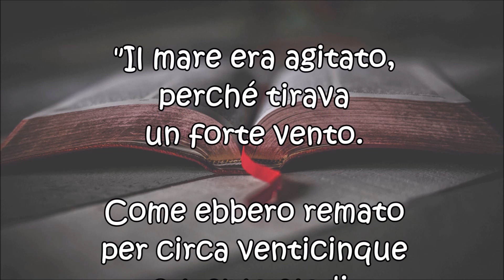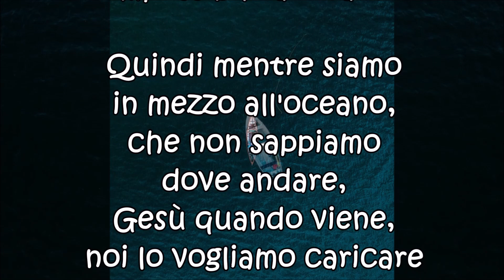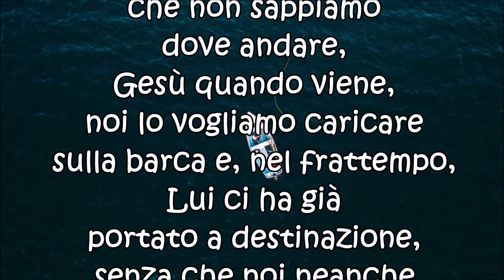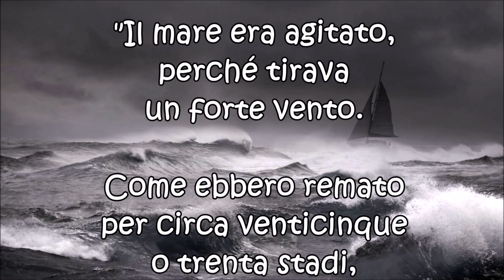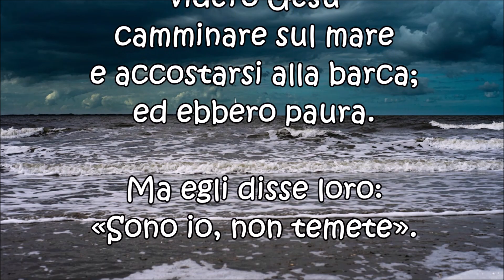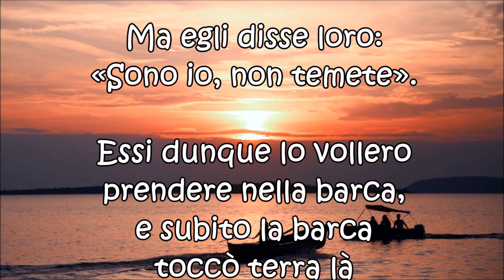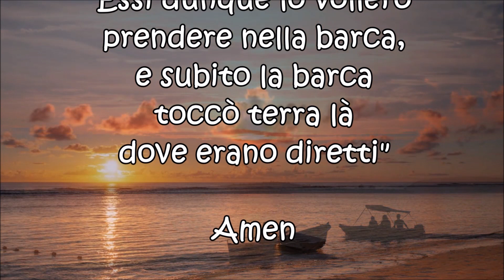COSI' QUAL SONO - Ep. 34: DESTINAZIONE - Una piccola barca - Giovanni 6:18-21 -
- COSI' QUAL SONO - Per conoscere il Dio che mi ama... -
Lyrics: Riflessione "Una piccola barca" (Daniele R. 9.11.22​)
Musical intro and ending: "Così qual sono/Nearer, my God, to Thee" Lowell Mason (1881)
Instrumental cover performed and arranged by: Luca Riccetti (2020)
Video: photos from Pexels
Riferimenti: Giovanni 6:18-21, Matteo 8:23-27, Matteo 14:22-33, Matteo 4:21-22

- Salmo 91:2, 1 Cronache 29:11, Salmo 93:4, Salmo 95:6, 1 Giovanni 2:15 -

GIOV. 6:18-21
18 Il mare era agitato, perché tirava un forte vento.
19 Come ebbero remato per circa venticinque o trenta stadi,
videro Gesù camminare sul mare e accostarsi alla barca; ed ebbero paura.
20 Ma egli disse loro: «Sono io, non temete».
21 Essi dunque lo vollero prendere nella barca,
e subito la barca toccò terra là dove erano diretti.

MATTEO 14:24-33
24 Frattanto la barca, già di molti stadi lontana da terra,
era sbattuta dalle onde, perché il vento era contrario.
25 Ma alla quarta vigilia della notte,
Gesù andò verso di loro, camminando sul mare.
26 E i discepoli, vedendolo camminare sul mare, si turbarono e dissero:
«È un fantasma!» E dalla paura gridarono.
27 Ma subito Gesù parlò loro e disse: «Coraggio, sono io; non abbiate paura!»
28 Pietro gli rispose: «Signore, se sei tu, comandami di venire da te sull'acqua».
29 Egli disse: «Vieni!» E Pietro, sceso dalla barca, camminò sull'acqua e andò verso Gesù.
30 Ma, vedendo il vento, ebbe paura e, cominciando ad affondare,
gridò: «Signore, salvami!»
31 Subito Gesù, stesa la mano, lo afferrò e gli disse:
«Uomo di poca fede, perché hai dubitato?»
32 E, quando furono saliti sulla barca, il vento si calmò.
33 Allora quelli che erano nella barca lo adorarono,
dicendo: «Veramente tu sei Figlio di Dio!»

RIFLESSIONE - "UNA PICCOLA BARCA":

Noi siamo come una barchetta, piccola piccola, di pescatori,
dentro l'Oceano Pacifico (che è l'oceano più grande del mondo),
che siamo in mezzo all'Oceano Pacifico
e siamo partiti da una riva dell'Oceano Pacifico
e dobbiamo arrivare dall'altra opposta
(che sarebbe quella dall'altra parte dell'Oceano Pacifico).
Ma con una piccola barchetta è impossibile arrivarci...

Quindi mentre siamo in mezzo all'oceano, che non sappiamo dove andare,
Gesù quando viene, noi lo vogliamo caricare sulla barca e,
nel frattempo, Lui ci ha già portato a destinazione,
senza che noi neanche ci accorgiamo.

Quindi riflettevo sul versetto 21, che il 21 dice:
"Essi dunque lo vollero prendere nella barca,

Quindi, siamo in mezzo all'Oceano Pacifico
e in quel momento arriva Gesù.
E l'unica soluzione è caricare Gesù,
perchè dopo Lui ti fa subito arrivare all'altra sponda.

Amen